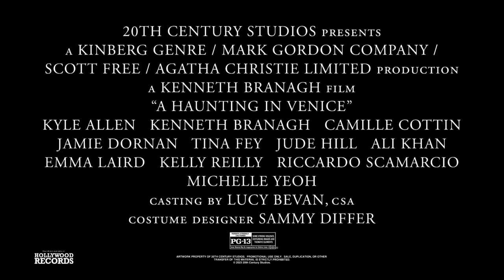A Haunting In Venice | The Medium | In Theaters Sept 15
The Medium claims she can talk to the dead, but can she?

Michelle Yeoh is Mrs. Reynolds in AHauntingInVenice, only in theaters September 15.